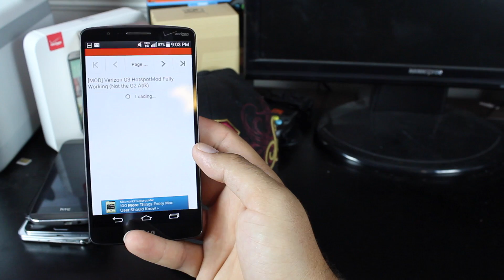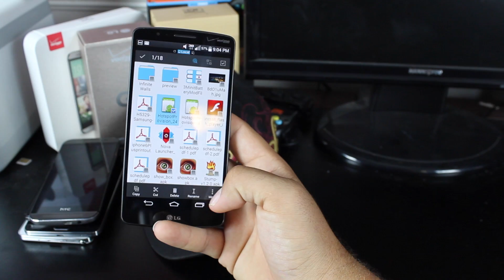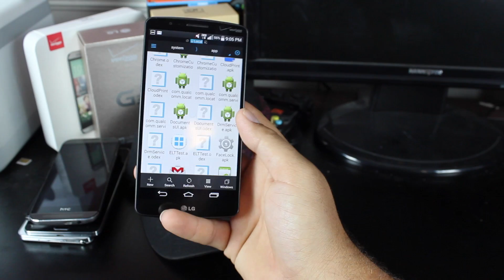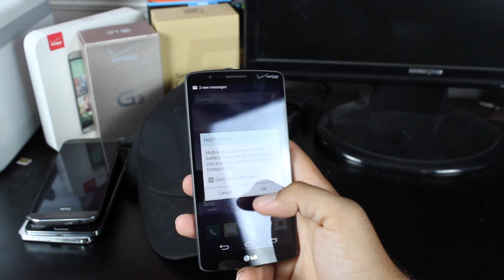LG G3 How To Enable Native Wifi Tethering